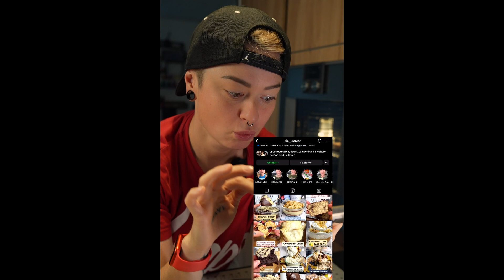Brookiebowl - brownie und cookie zusammen vereint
Heute ist Tag 10 von: 99Tage 99 Foddtrends
Einfache schnelle und vor allem ausgefallene TikTok Rezepte. Für Inspirationen schreibt in die Kommentare :)

Mein Equipment:

Go pro creator Edition*:

Drohne 1:
Dji Mavin Air 2*

Drohne 2:
Dji Avata

Handy:
I phone 13 Pro MAX*

Kamera:
Sony A7 iv*

Objektiv:
SamYang 24-70mm 2,8 FE*

Laptop:
MacBook Pro 16''*

Bearbeitung - Programm
Für den Pc: DaVinci Resolve studio
Auf dem Handy: CapCut